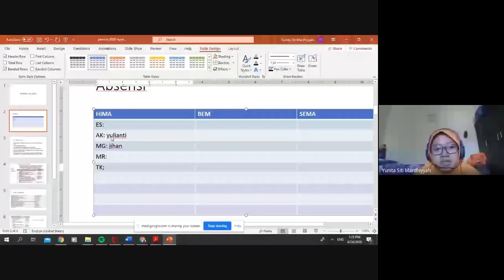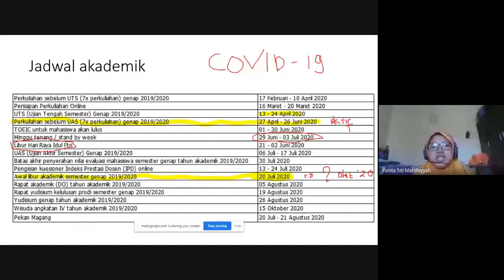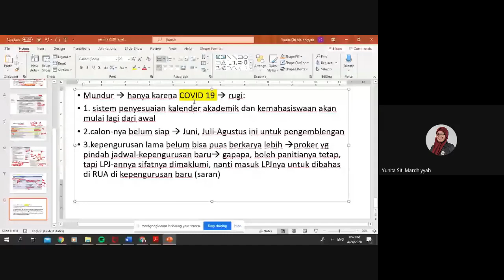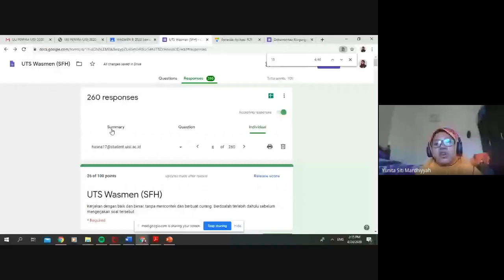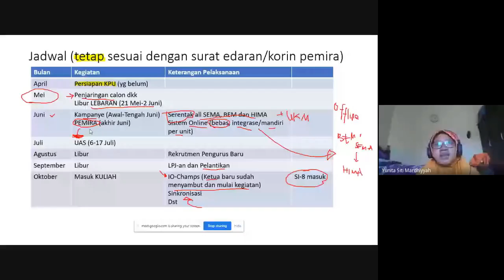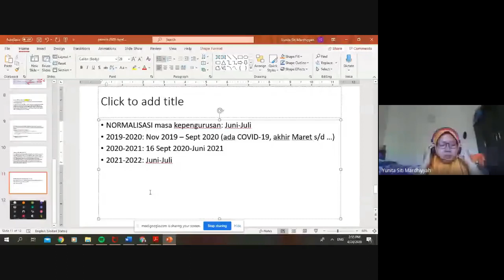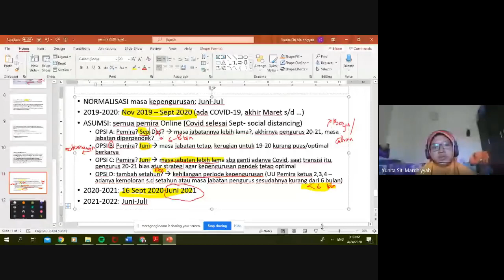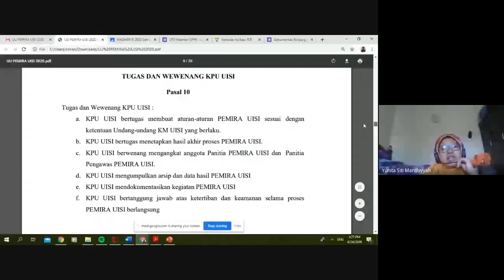Rapat PEMIRA Ormawa UISI 2020 (part 1)